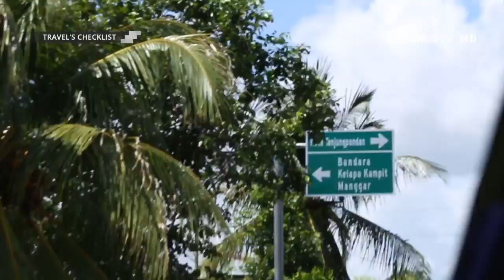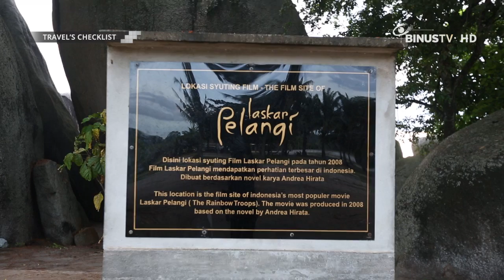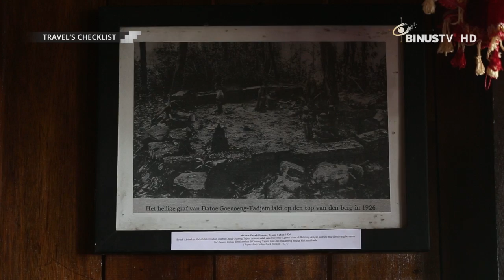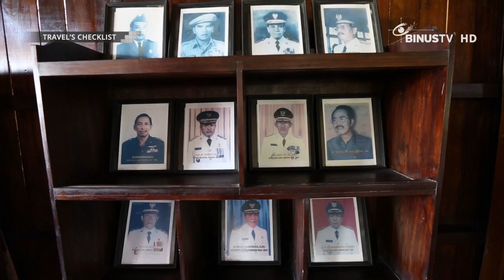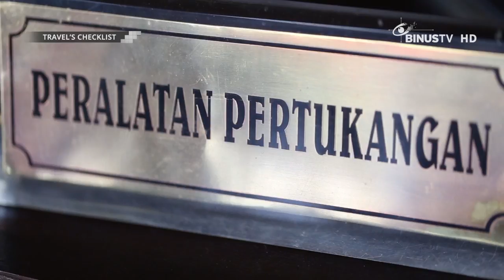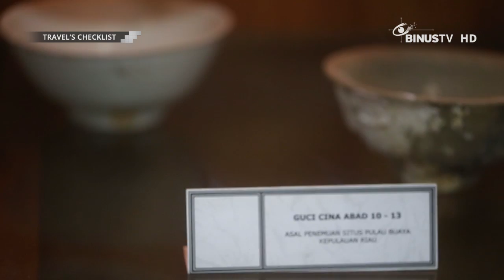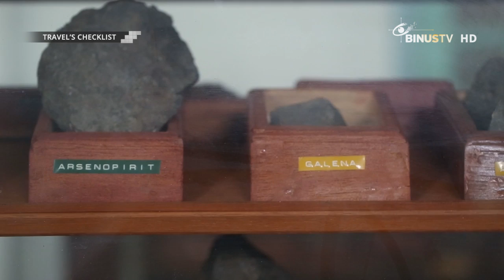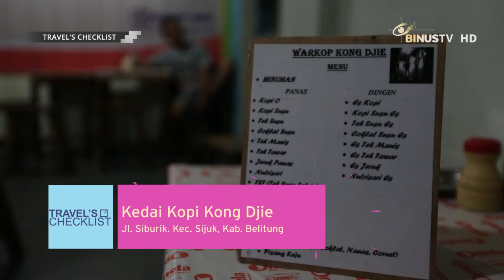TRAVEL'S CHECKLIST - Pulau Belitung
Get into an exciting journey with TRAVEL’S CHECKLIST. This program will invite you to visit remarkable places in a city or a country. Watch the program and you will be fully informed about favorite travelling destinations!